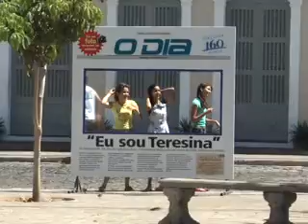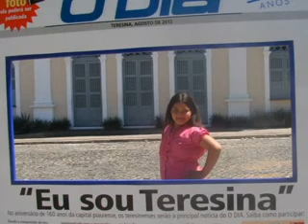"Manchete" do O Dia movimenta praça no centro de Teresina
Campanha "Eu Sou Teresina" homenageia a capital pelo seu aniversário de 160 anos